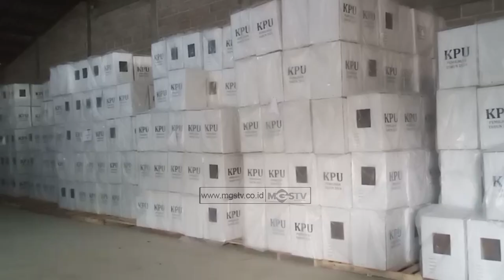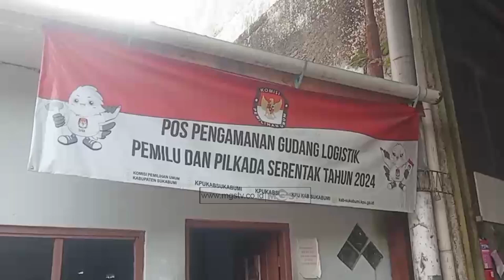KPU KABUPATEN SUKABUMI TERIMA KERTAS SURAT SUARA PEMILIHAN GUBERNUR